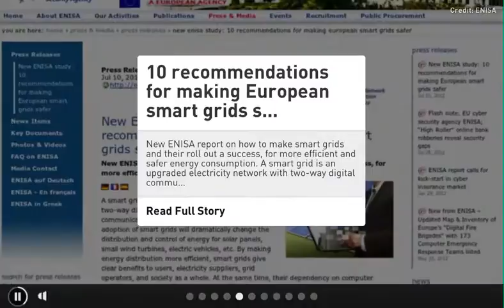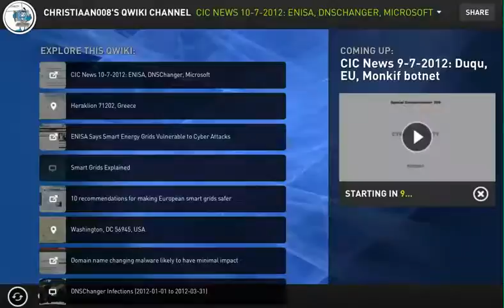CIC News 10 7 2012 ENISA, DNSChanger, Microsoft